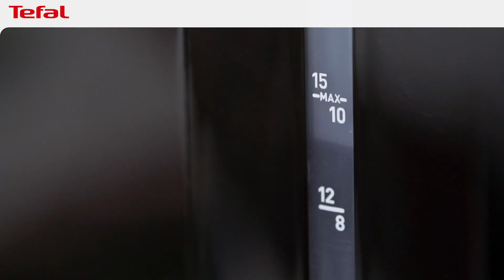Cafetiera TEFAL Smart'n Light CM600810